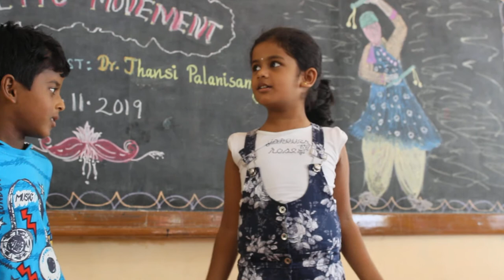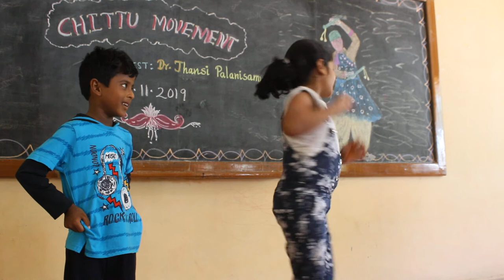Chittu Movement - performed by Adithi-Grade One